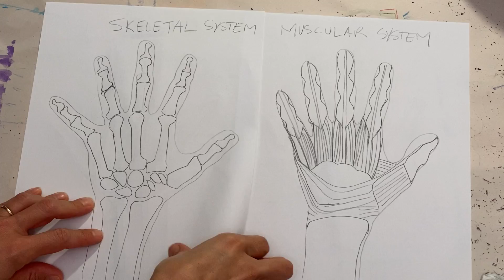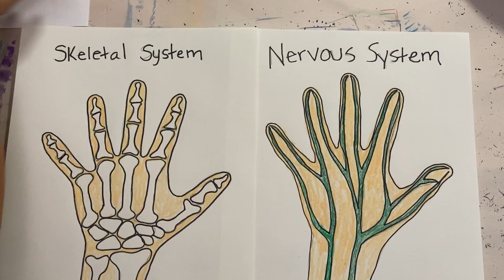2nd Grade Anatomical Hand Illustration